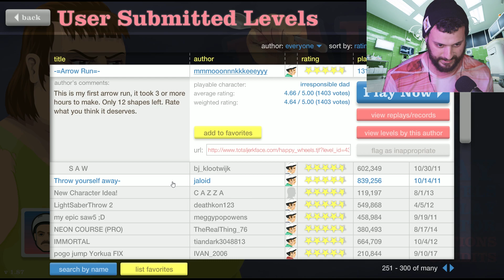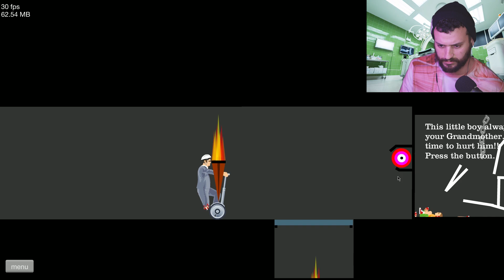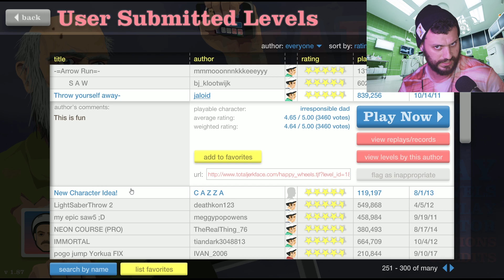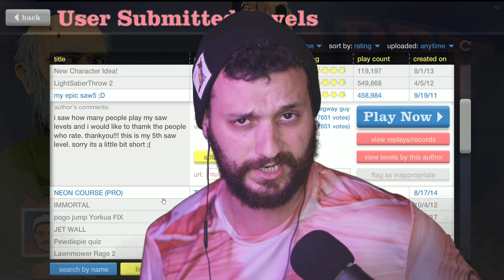JIGSAW HAPPY WHEELS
I'm here on YouTube on god's mission!
Drop a comment, say HEY and I will replay!